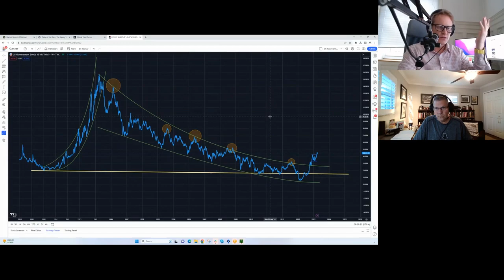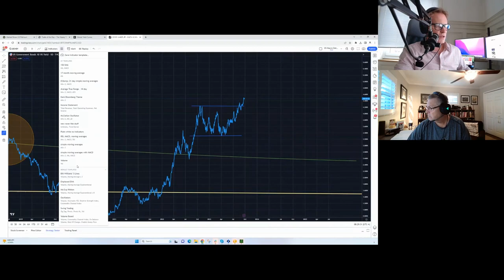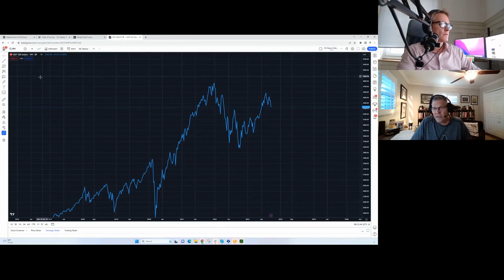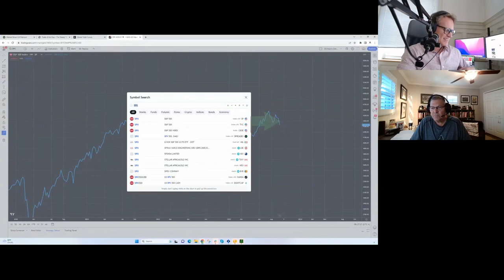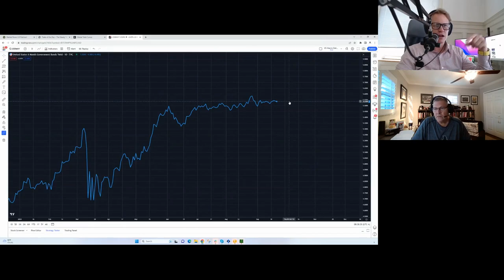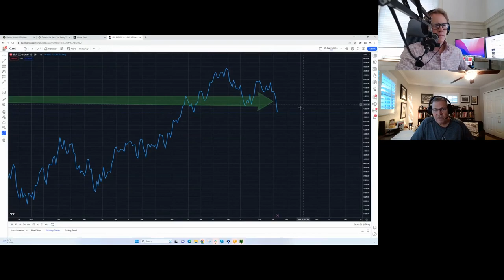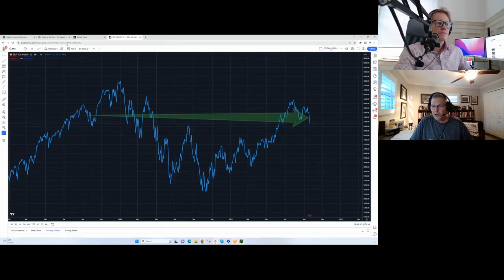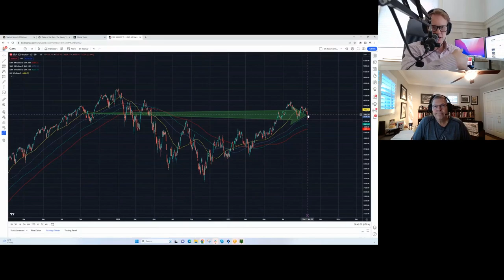Have We Seen the 2023 Stock Market Highs | STEADY WEALTH PODCAST EP. 35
"It's just not that easy to make money in the markets; it requires discipline."

These words resonate with self-directed investors who often find themselves underperforming the indices.

The new Steady Wealth Podcast website, available delves into the heart of this issue (and others), addressing the reasons behind individual investor underperformance.